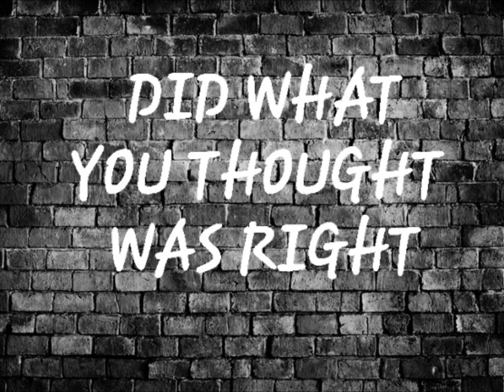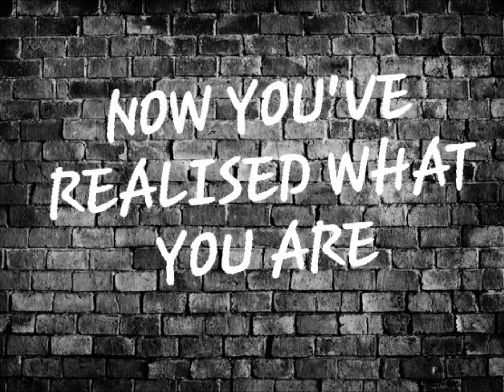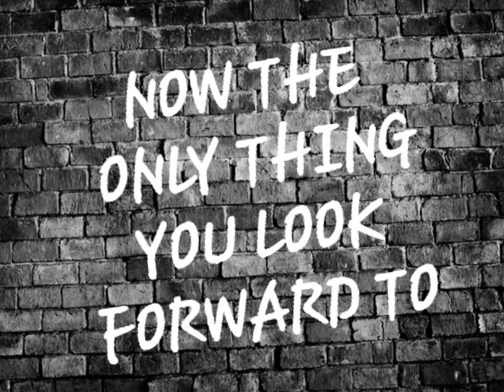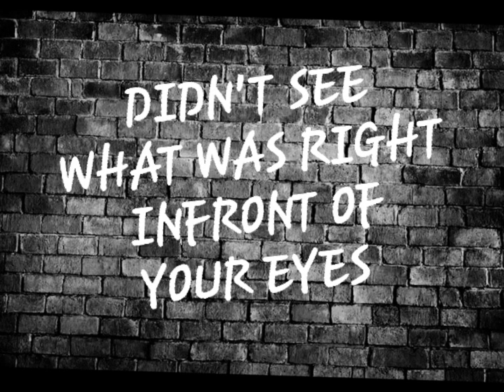ZERO TOLERANCE... WORKING CLASS TORY.